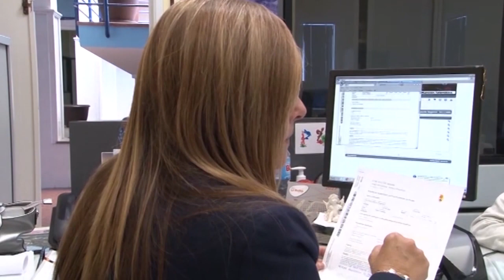INFORMATIVO MOGÁN JUEVES 04 DE ABRIL DE 2024